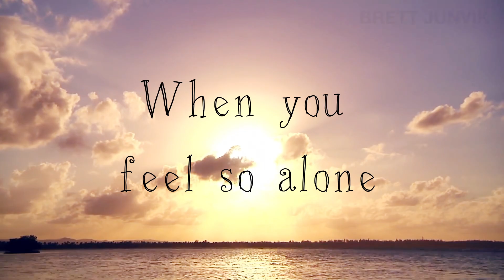"Alexithymia" Album Preview || Dreams Of You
Preview of a song off my album "Alexithymia". It will be released in the later future.

I hope you continue to follow me on this amazing journey..